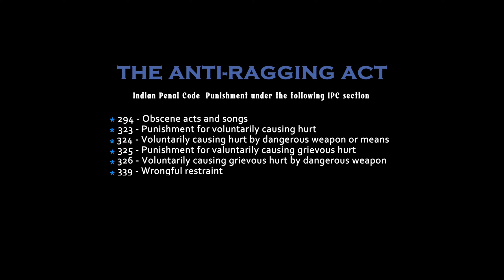RAGGING IS A CRIMR COLLEGE RAGGNG||| VIDEO JANATA COLLEGE BOINDA, ANGUL